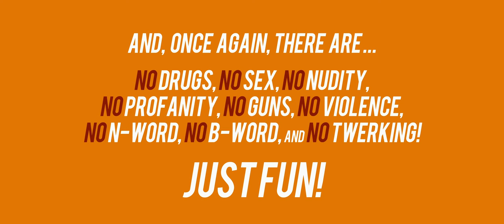OFFICIAL TRAILER - The Kingfish 2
The official trailer for the award-winning adventure comedy "The Kingfish 2," starring Xavier Edwards, Britt Starghill, Taylor Myrick, Jordan Webber, Ayana Ferguson, Noelle Smith, and India Alston.